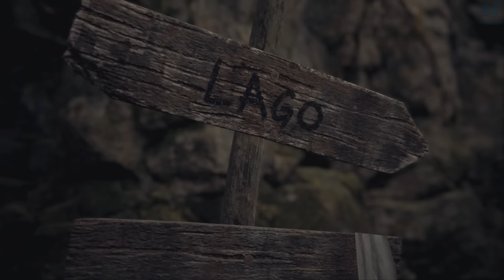RESIDENT EVIL 4 : DIRECTION LE LAC | Episode 2